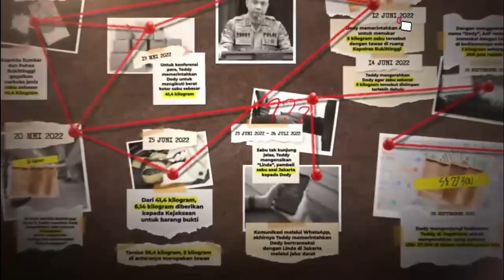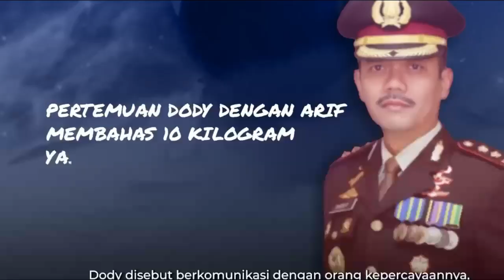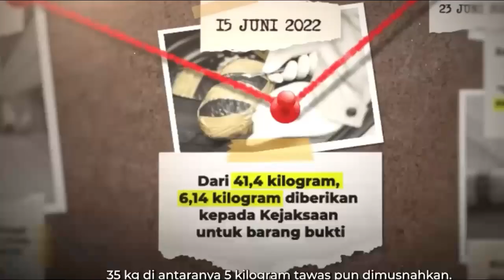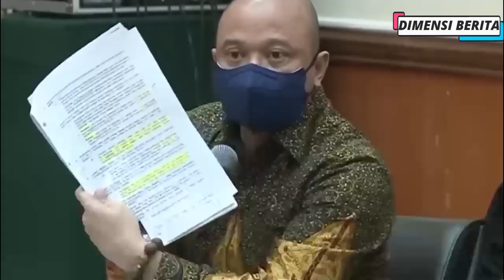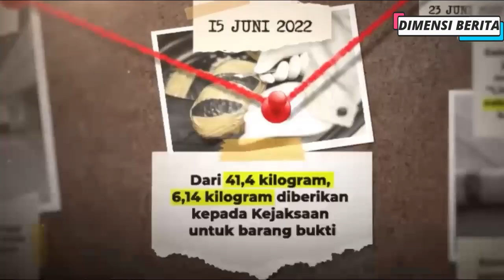TEDDY MINAHASA SANG JENDERAL OTAK BANDAR YANG SANGAT AROGAN SAAT PERSIDANGAN.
Arogansi Mantan Kepala Kepolisian Daerah (Polda) Sumatera Barat Inspektur Jenderal (Irjen) Teddy Minahasa masih melekat kuat dalam dirinya, bahkan hingga pengadilan. Dalam sidang tahap pembuktian peredaran narkoba, Teddy Minahasa beberapa kali menunjukkan sikap keras di depan majelis hakim. Saat itu, Teddy menolak keterangan yang disampaikan penyidik sekaligus saksi, yaitu Tri Hamdani dan Bayu Trisno, dengan suara keras. Tak sampai di situ, Teddy juga kembali memarahi saksi yang dihadirkan jaksa penuntut umum (JPU) pada persidangan.Melihat hal tersebut, banyak netizen yang membanding-bandingkan sikap Ferdy Sambo yang tenang.Arogansi Mantan Kepala Kepolisian Daerah (Polda) Sumatera Barat Inspektur Jenderal (Irjen) Teddy Minahasa masih melekat kuat dalam dirinya, bahkan hingga pengadilan. Dalam sidang tahap pembuktian peredaran narkoba, Teddy Minahasa beberapa kali menunjukkan sikap keras di depan majelis hakim. Saat itu, Teddy menolak keterangan yang disampaikan penyidik sekaligus saksi, yaitu Tri Hamdani dan Bayu Trisno, dengan suara keras. Melihat hal tersebut, banyak netizen yang membanding-bandingkan sikap Ferdy Sambo yang tenang.

Category
News & Politics